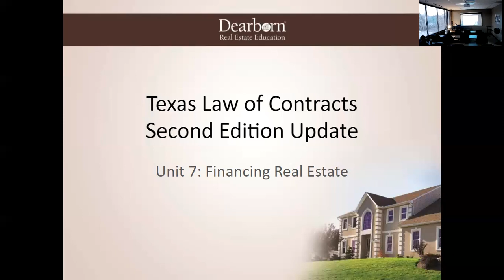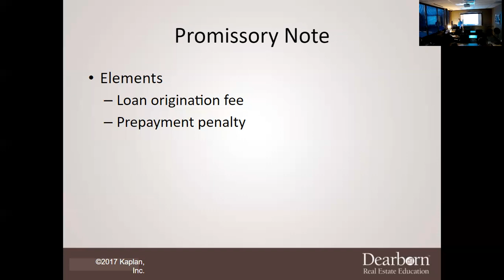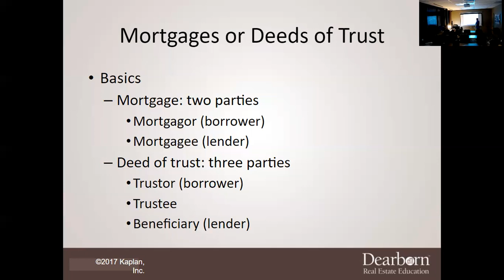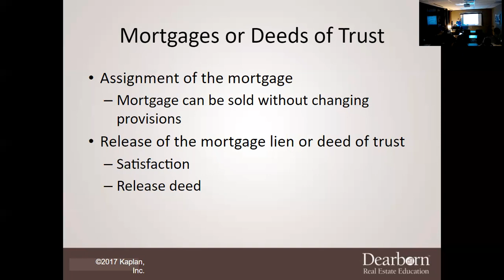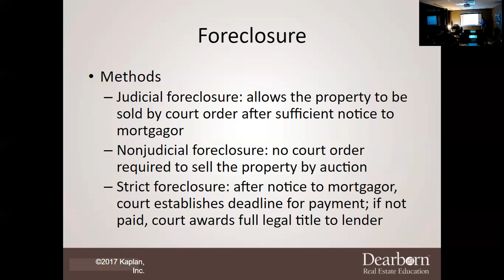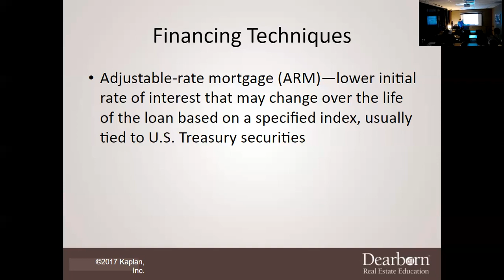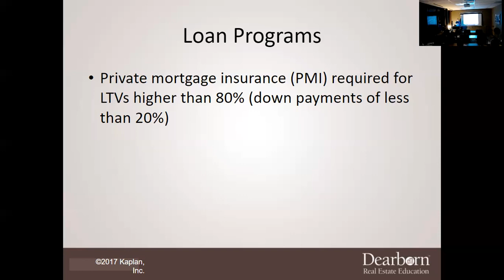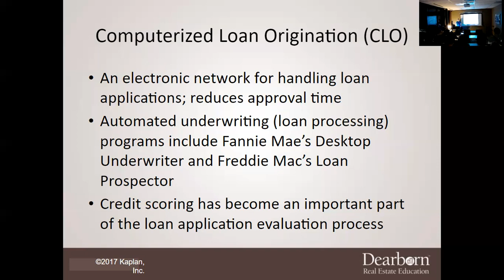Law Of Contracts - Chapter 7 Lecture